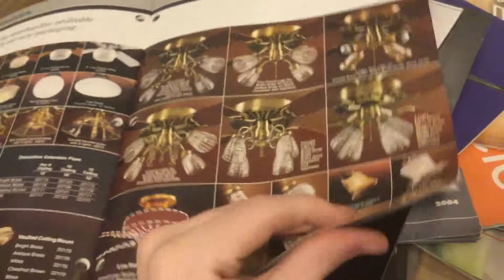Hunter fan magazine at Fanimation (probably from 1986)